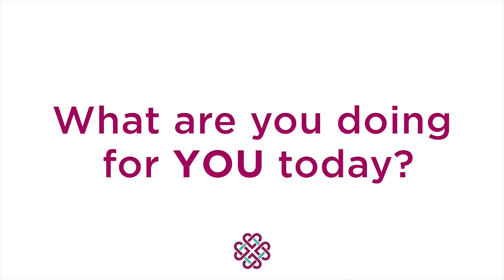Stop Putting Your Dreams On Hold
What if you stopped asking for permission and started living life to your full potential? Watch this recap and get R E A L with Stacey!

***Join Stacey Live every Thursday on Facebook at 1pm EST // 10am PST.